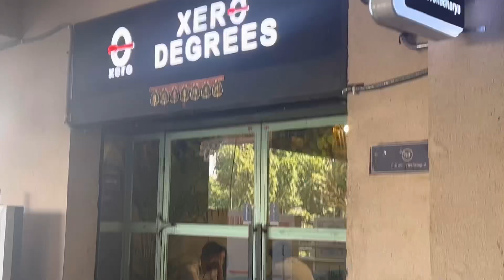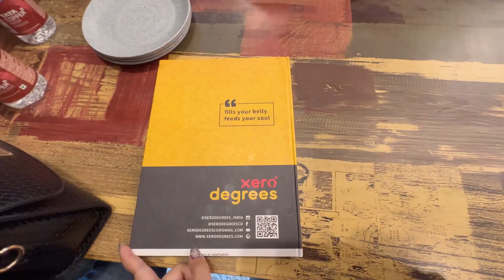Most Affordable Cafe |Xero Degree | Reasonable Cafe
follow me for quick and easy recipes

Be a part of my journey ☺️